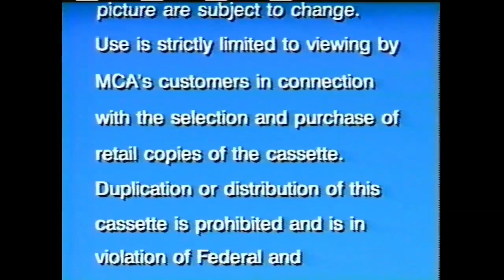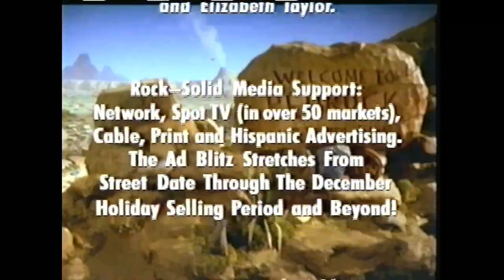Opening to The Flintstones 1994 Demo VHS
List of contents:

1. Demo tape warning screen
2. MCA/Universal Home Video logo
3. MCA/Universal intro
4. The Flintstones promotional trailer
5. MCA/Universal outro